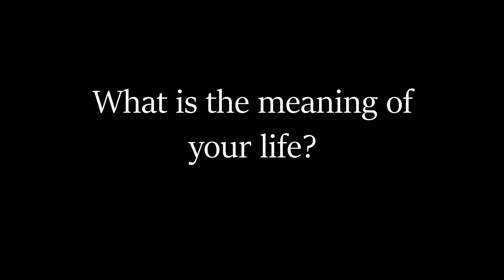What Is The Meaning Of Your Life?